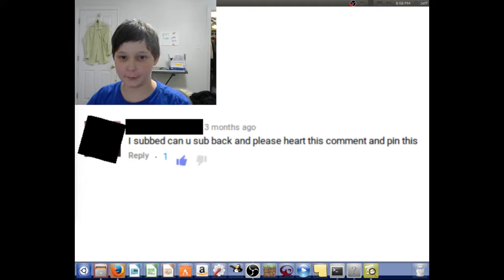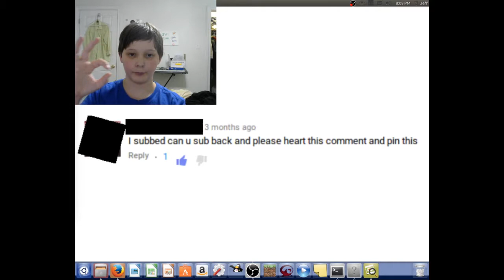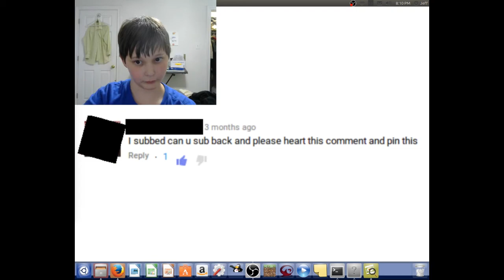Channel/Comment Section update!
R E A D   T H E   R U L E S ! ! !
Please do not Spam, Scam, Argue, or Swear in the comments. Any comment under these 4 categories will be blocked, so save you time and Write something nice. Thank you, Jeff!
If you see this, Comment "wHY DID THE CHICKEN TYPE A jOKE? TO GET PINNED!"!